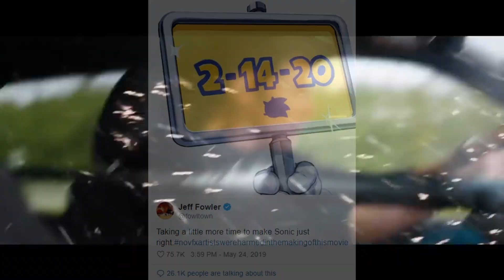New releases, SONIC delayed and do we ever get Dead Island 2? NEWS #02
Want a short version of the most important stuff thats been happening in the past week?